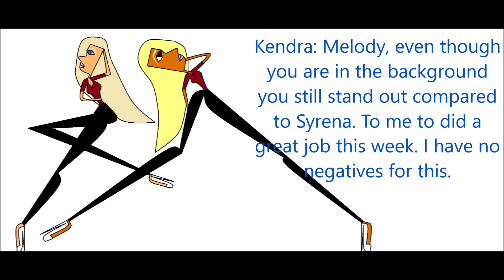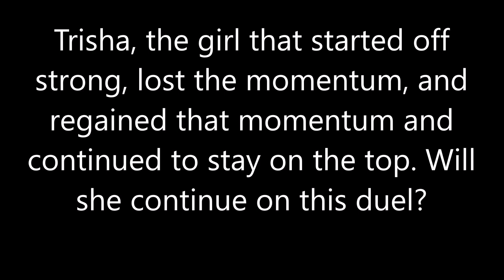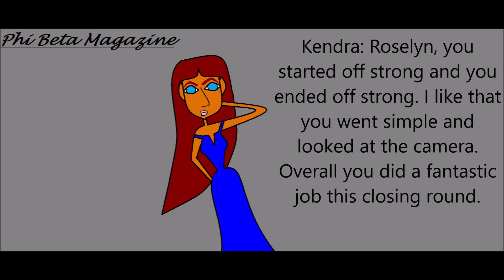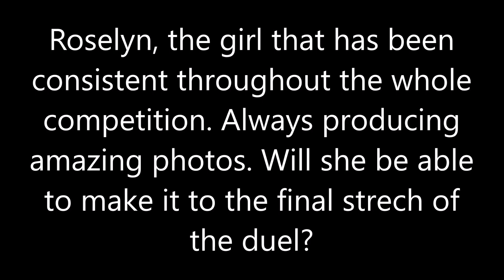Model Duel Zeta Chapter 3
Remaining Models
Melody
Roselyn
Syrena
Trisha

Eliminated Models
8th- Tatum
7th- Hadassah
6th- Briar
5th- Raelyn
4th-?
3rd-?
Runner-up-?
Winner-?